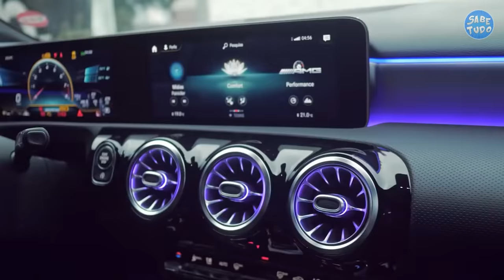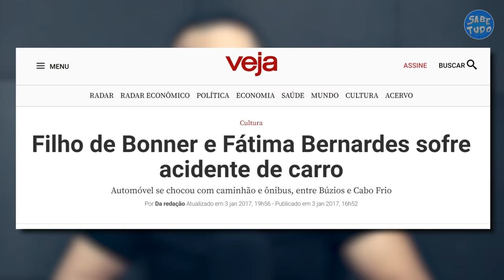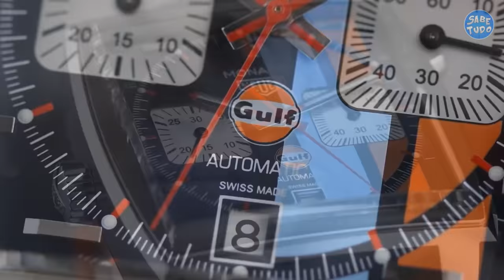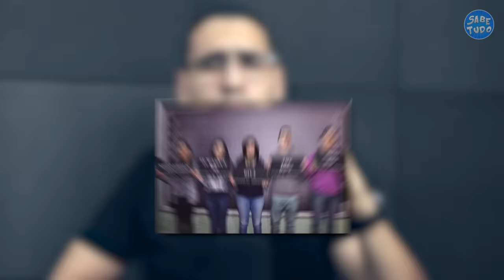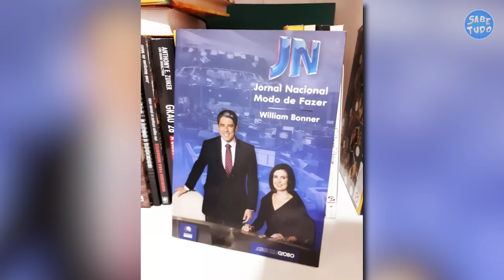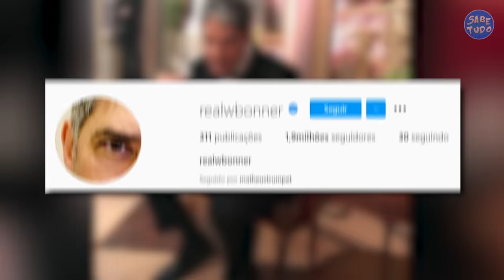A LUXUOSA VIDA DE WILLIAM BONNER COMO VOCÊ NUNCA VIU ANTES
Além de ser um dos jornalistas mais famosos e bem pagos do Brasil, sendo o apresentador do Jornal Nacional na Rede Globo, William Bonner é um homem rico e poderoso, que gosta de aproveitar a vida. Mas você já parou para pensar em como vive esse milionário? Neste vídeo, você vai conhecer como é a vida luxuosa (carros, apartamento, mansão, viagens, salário, fortuna) de William Bonner.

COMENTE sua opinião sobre a vida milionária de William Bonner

KWAI: Sabe.tudo